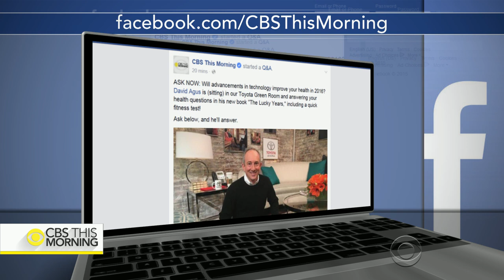"The Lucky Years": Make the most of health breakthroughs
Breakthroughs in medicine are reaching a tipping point. That’s what Dr. David Agus says in his new book, “The Lucky Years,” published by Simon & Schuster, a division of CBS. He argues cutting-edge science and technology will enable us to edit DNA to fight disease, reverse aging, prolong fertility and turn cancer into a manageable condition. Dr. Agus, who leads the USC Norris Westside Cancer Center, joins “CBS This Morning" to discuss how to fine-tune your healthcare and live better.